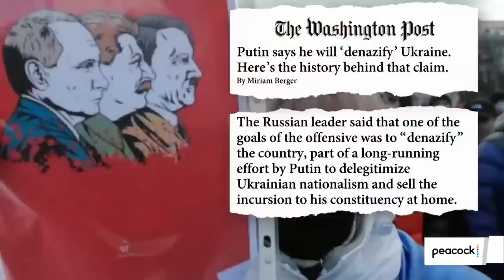Zerlina. Full Broadcast - March 17